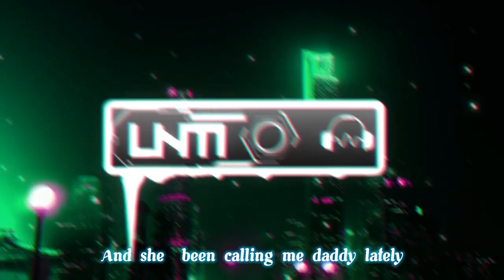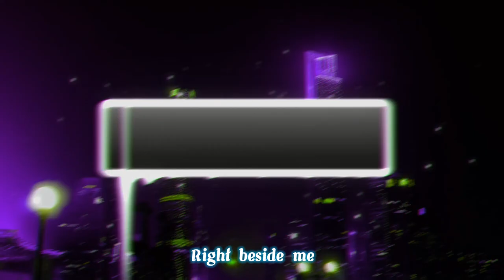ALVYN & JSTN DMND - SKY BRI [Lyricized]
I shall expeditiously take down this video as requested.